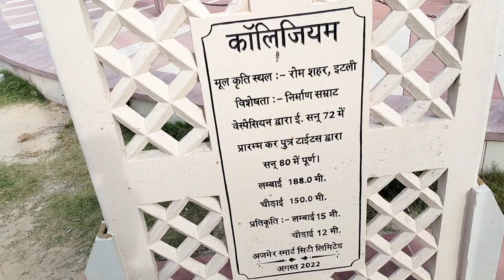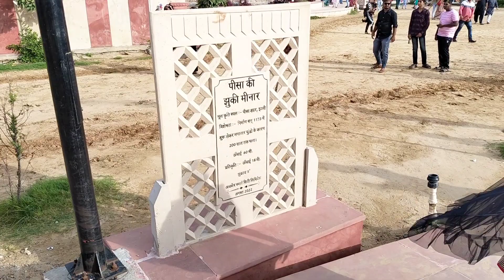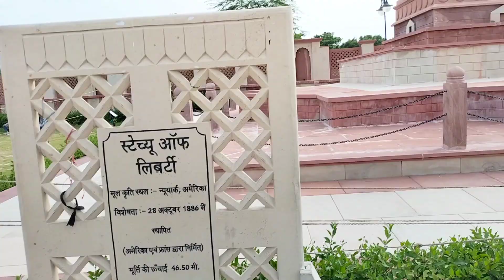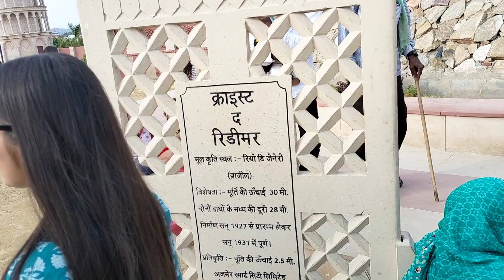वर्ल्ड के सात अजूबे 🙏🙏 अजमेर शहर में CREATE OF WORLD HISTORY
Ajmer Shahar Mein Saat Ajoobe
Ajmer Shahar Mein Saat Ajoobe jaane ka rasta
Ajmer Mein 7 Ajoobe Kaise jaen
Ajmer Shahar Mein कौन-कौन Se Saat Ajoobe Hain
Byavar se Ajmer 7 ajubon ki Duri
Kishangarh se Ajmer 7 Ajooba ki Duri
Jaipur se Ajmer Saat Ajoobe Kaise jaen